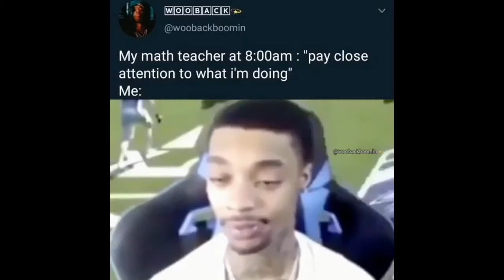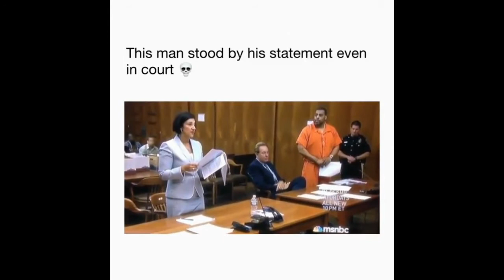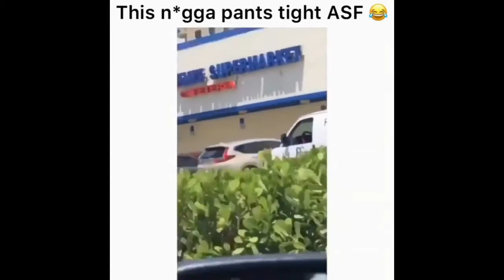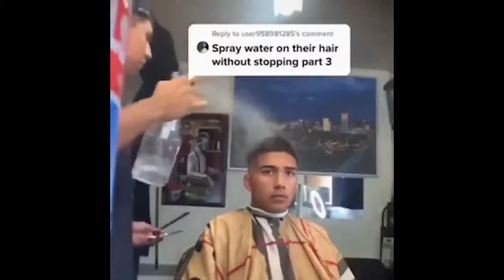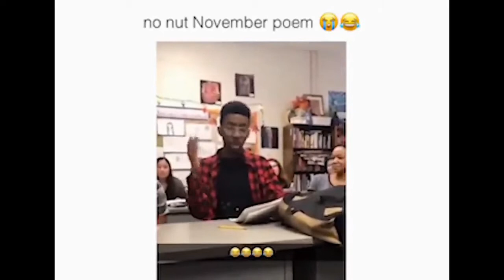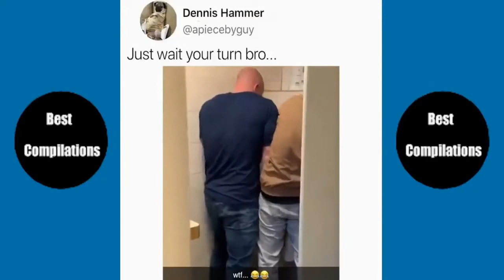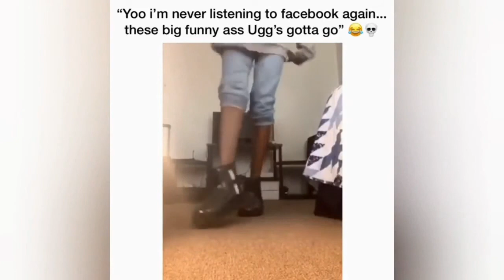~@@~ Smoky Creek BOYZ ~@@~ HOOD LIFE & TRY NOT TO LAUGH { PART #7 }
Well well we are back at it with HOOD LIFE & TRY NOT TO LAUGH { PART #7 } I am trying to make these videos a little smaller but I also like to make them good ;) SUBSCRIBE to my channel, COMMENT on these awsome video, SHARE with your family & friends, And don't forget to ring the NOTIFICATIONS bell on the top right corner so that you will never miss another video from Smoky Creek BOYZ you can also CHECK ME OUT ON THESE WEBSITES :D